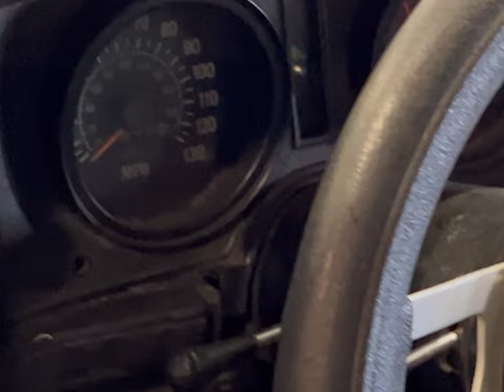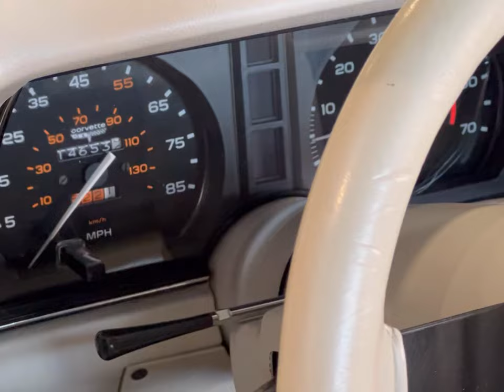Gateway Classic Cars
Guys check out this Clean Mean Corvette that i found! Oh my 500th Video lol!